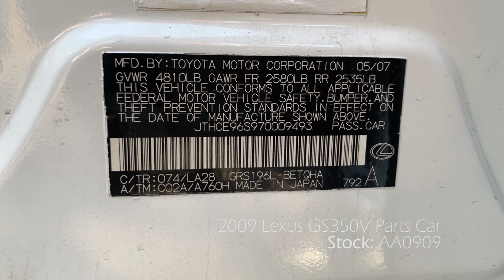2009 Lexus GS350 Parts For Sale AA0909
Stock: AA0909
Year: 2007
Make: Lexus
Model: GS350
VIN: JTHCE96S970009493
Odometer: 155,719
Engine: 3.5L DOHC 24-VALVE DIRECT
Transmission: Automatic
Color Exterior: Whate
Color Interior: Black
Date Arrived: 11/04/20